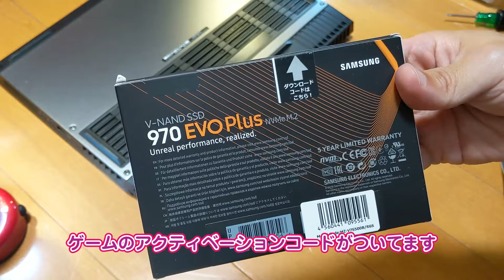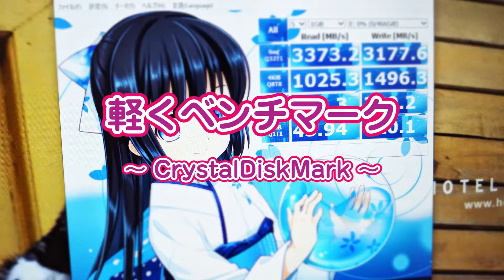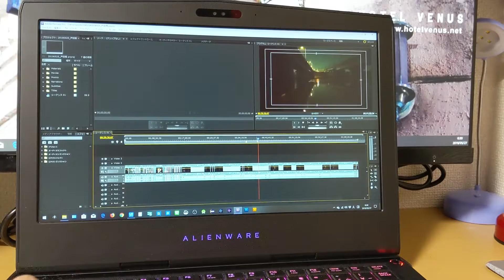【レポート】DellのALIENWARE 13 R3にSamsungの970 EVO Plus、M.2 SSDを増設＆軽くベンチマーク【Pixel 3 XLで撮影、レインボーシックスコラボモデル】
DellのALIENWARE 13 R3にSamsungの970 EVO Plus、M.2 SSDを増設し、軽くベンチマークを取っただけのメモ動画です♪

Samsung M.2 SSD一覧：
DellのALIENWARE：